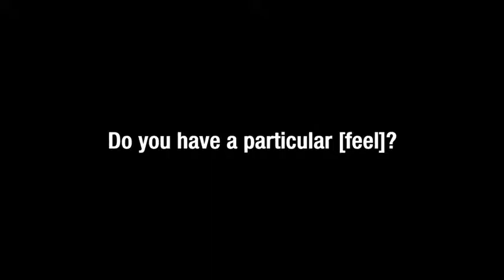Keep it smooth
Know that feel?